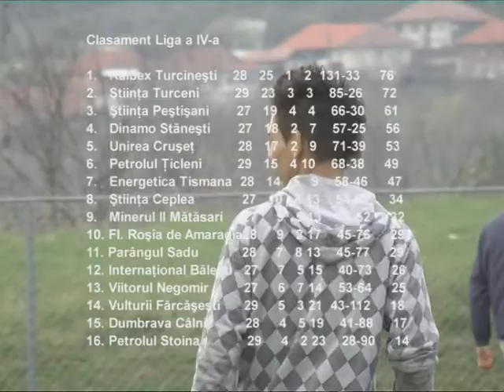RALBEX APROAPE CAMPIOANA